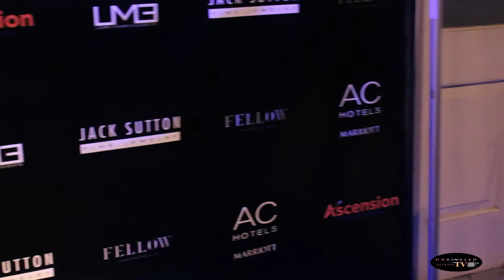Larry Morrow's 2nd Annual All Black Birthday Affair!!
Unrivaled Network TV was on the scene holding down the black carpet at promoter and event producer Larry Morrow's 2nd Annual All Black Birthday Affair! Some of the celebrity guests in attendance were Fabolous, Angela Yee,  DJ Envy, Toya Wright, Anthony Davis, Curren$y, Tyreke Evans, Mannie Fresh, and more!